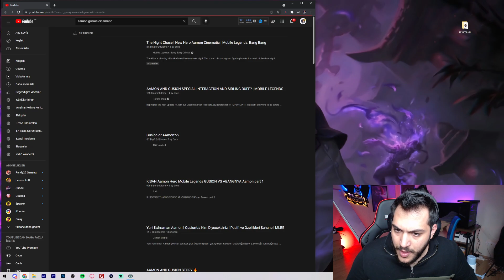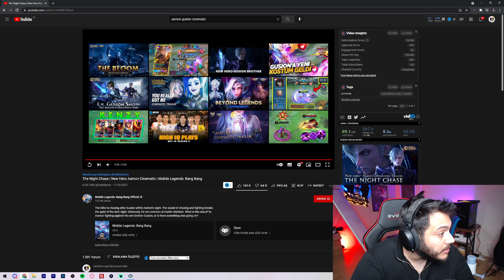GAY AAMON VE GAY GUSİONUN SİNEMATİK AŞKI | GAMEPLAY MONTAGE İZLİYOR | Mobile Legends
Mobile Legends En Güçlü karakterleri olan Aamon ve Gusion 'ın sinematik görüntülerini Murat Dursun'un reaksiyonları ve sunumu ile yeni video yayında. Murano MLBB iyi seyirler diler.